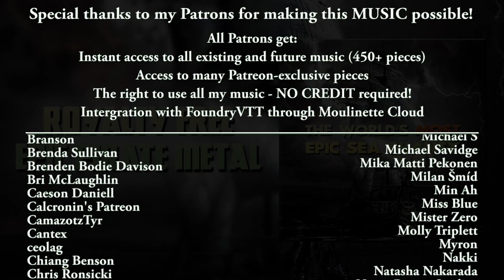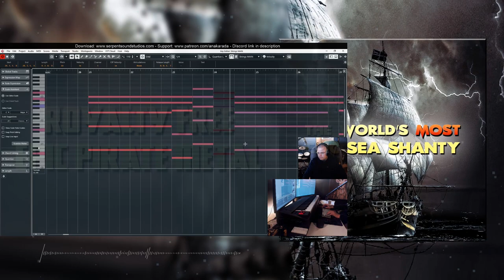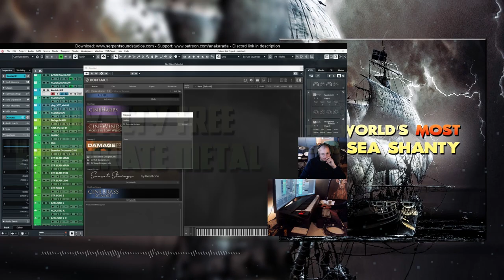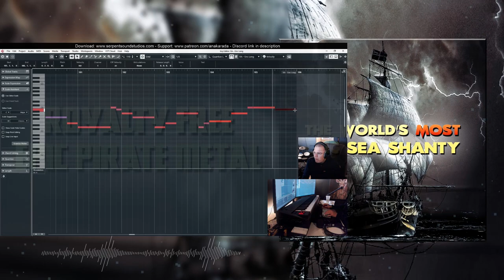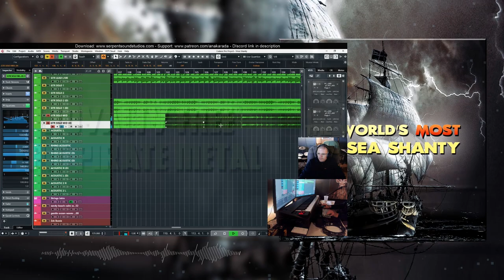The World's Most Epic Sea Shanty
Used by the Ukrainian Minister of Defense, Oleksii Reznikov himself. Check out the Tweet

0:00 Intro
0:37 YARRR
0:51 Verse-thingy
1:08 Chorus-thingy
1:22 Acoustic part (actually played on a guitar)
1:37 Rhythmic acoustic part (with actual shakers)
1:51 Guitar buildup
2:05 METAL
2:20 Interlude
2:50 Cinematic Melodygeddon